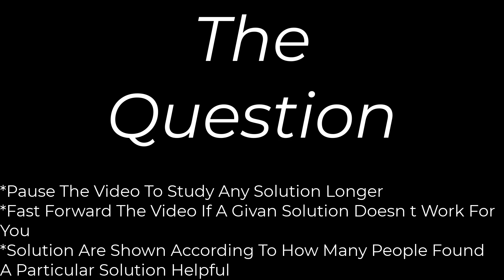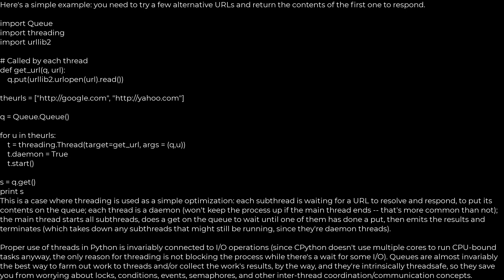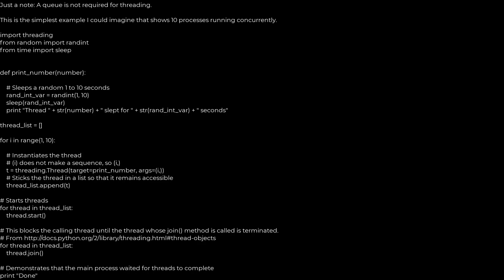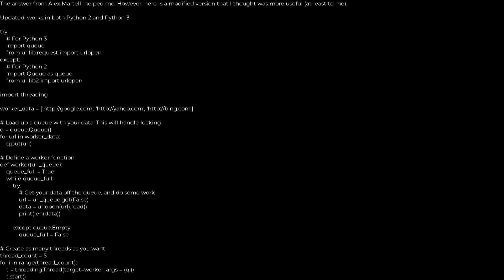Python :How can I use threading in Python?(5solution)